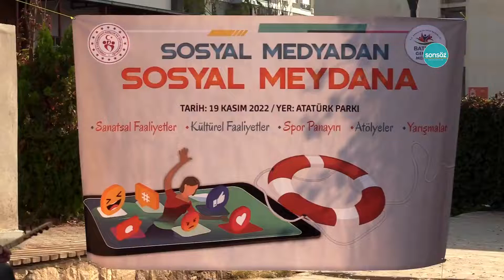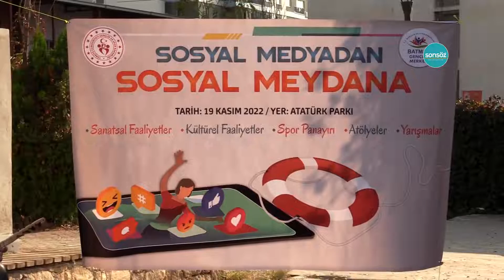Gençler meydanda…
Atatürk Parkında düzenlenen etkinlikler kapsamında kurulan stantlarda resim, ebru, hat ve tezhip sanatları, zeka ve akıl oyunları, maket yapımı gibi çeşitli sanatsal ve kültürel etkinlikler yer aldı. Batman Gençlik Merkezi Müdürü Musab Baran, sosyal medyadan sosyal meydana projesi kapsamında Atatürk Parkında etkinlik düzenlediklerini söyledi